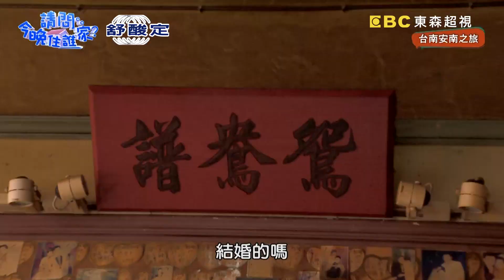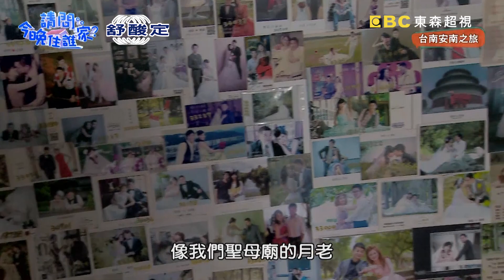賈斯汀、舞陽齊拜月老！祈求姻緣想成為台灣女婿？！【請問今晚住誰家】體驗篇 20200827 EP220 Part1 竇智孔 Junior 舞陽 賈斯汀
主題：戲劇新寵Junior報到！執事工作考驗四型男應變能力！
主持群：竇智孔、Junior、舞陽、賈斯汀

來到全東南亞最大媽祖廟！廟前有兩尊高達19公尺千里眼順風耳！迎接戲劇新寵Junior！一行人拜訪廟中最為靈驗的月下老人！接下來前往打工換宿囉！四人認識特有的執事文化，分頭上工！出發完成任務！汀汀深情自彈自唱讓夫妻留下難忘回憶！陽陽當一日攝影師遊台南古蹟！竇竇替客人買府城排隊美食！阿JU為旅店摺造型毛巾！多款造型毛巾讓阿JU驚嘆不已！精彩內容請鎖定晚間10點《請問 今晚住誰家？》